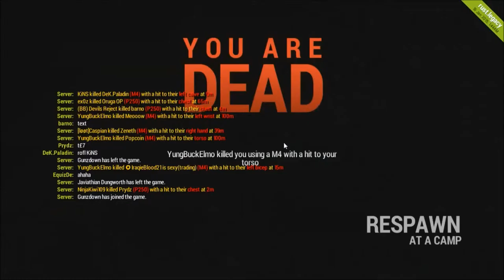YoungBuckElmo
maybe a little no recoil